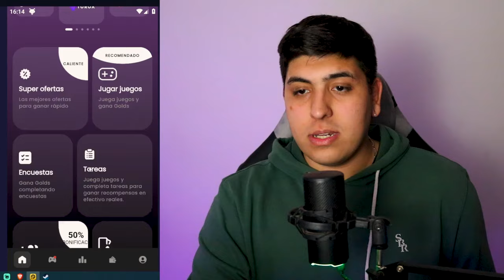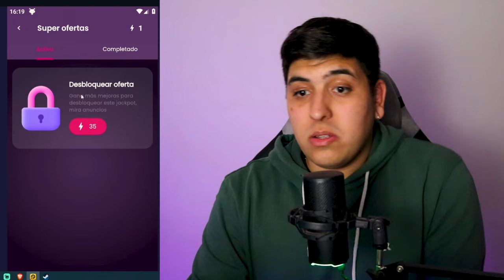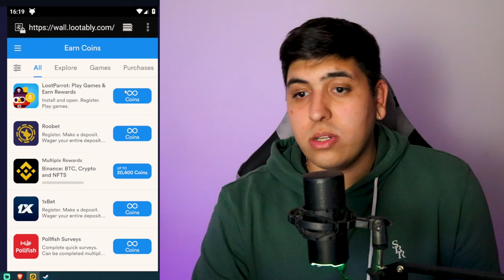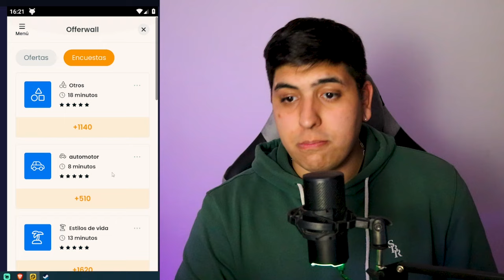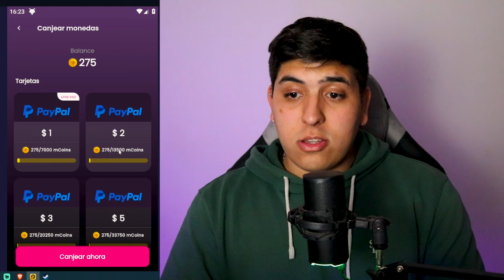🔥 APP PAGANDO EN DOLARES POR JUGAR 💵 (SI PAGA) - APP PARA GANAR DINERO 💲 EN PAYPAL - JUEGO QUE PAGA🌟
Videos Recomendados:
🌟ESTA APLICACION TE PAGA EN DOLARES DE FORMA FACIL (PAYPAL) - COMO GANAR DINERO CON TU CELULAR

Enlaces importantes:
🌟REGISTRATE EN SIMPLESTATE Codigo: REF74056

🌟DONACIONES!🌟
Las donaciones son para mejorar la calidad del canal!
¿Son necesarias? No! ¿Ayudan? Si y mucho!